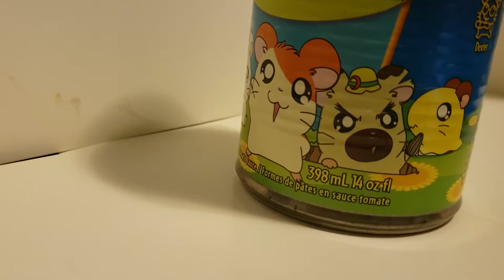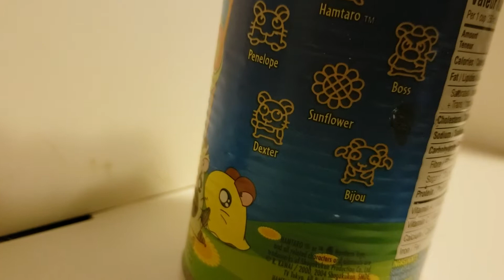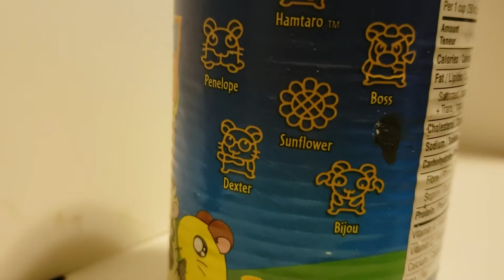Show summary and series Finale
Based solely on a can of pasta from 2004 I will price together the key characters and final episodes plot for Hamtaro